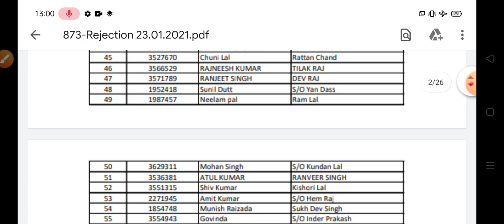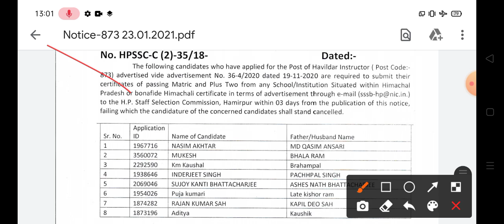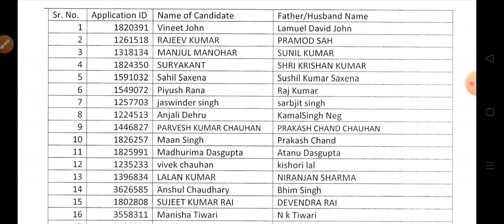HPSSC Hamirpur latest update notification|| हमीरपुर चयन बोर्ड ने जारी की 4 नई नोटिफिकेशन